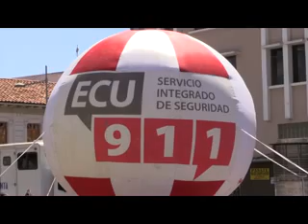POLICÍA DEL AZUAY PROMOCIONA FERIA “ASEGÚRATE CON TU BOTÓN”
LA POLICIA DEL AZUAY CONTINUA CON LA IMPLEMETACIÓN DEL DENOMINADO BOTON DE SEGURIDAD, LA FINALIDAD ES QUE,  LA CIUDADANIA A TRAVES DE ESTE SISTEMA SIENTA MAYOR TRANQUILIDAD, Y SOPORTE POR PARTE DE LOS UNIFORMADOS…